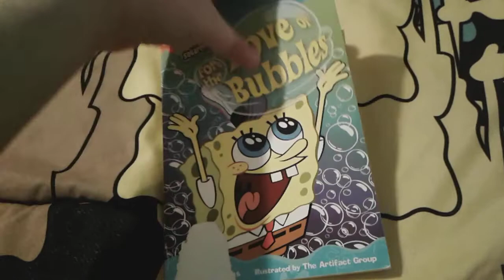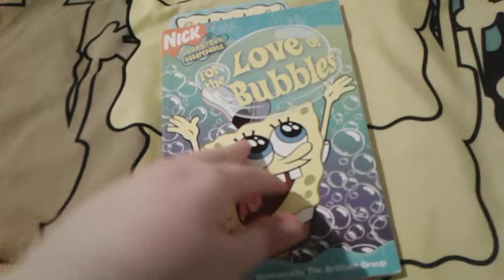For The Love Of Bubbles Chapter 12